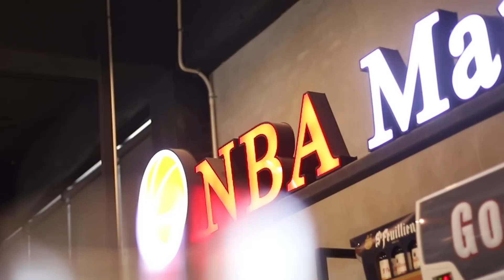Kings กับการรวมพลังลุยต่อ!! Run it Back!! ลำแสงสีม่วงโชติช่วงชัชวาล!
IG NBA Mania : nbamania23
IG แอดมินเอ้ : aeymj2323
IG แอดมินตูน : admin_toon

Picture Credits:
Basketball Player Picture:
Logo:
- Wikipedia